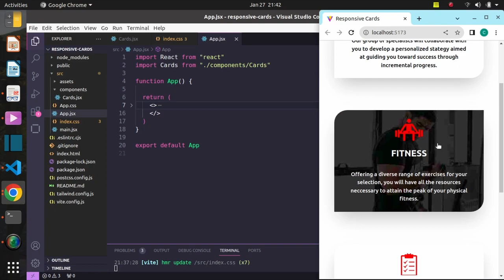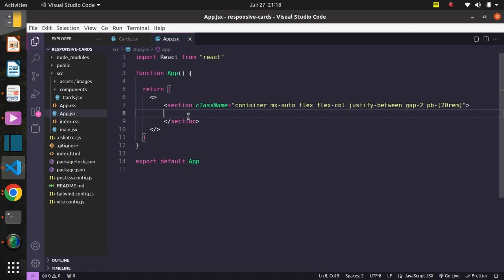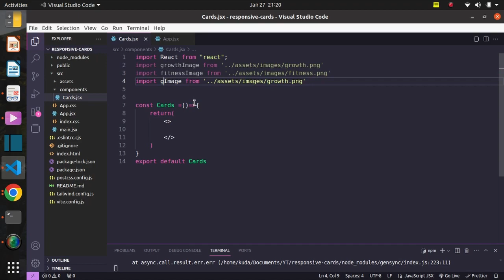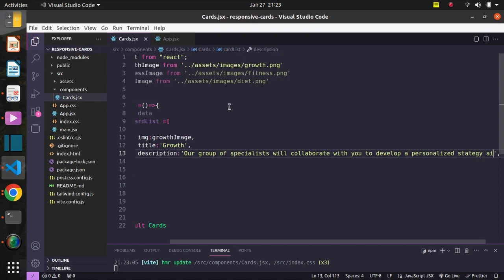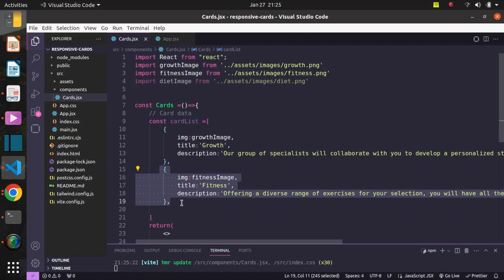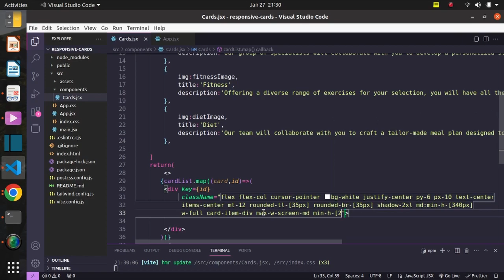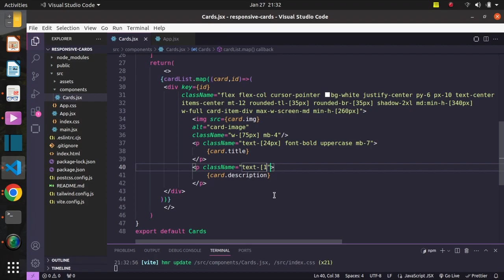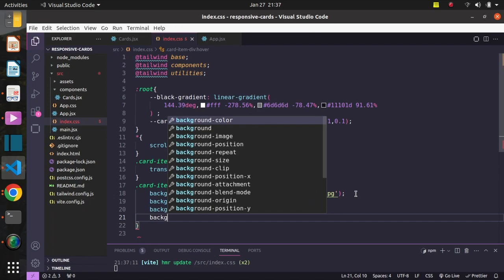How To Make Responsive Cards with React JS and Tailwind CSS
In this tutorial,  you will learn how to make responsive cards components using React JS and Tailwind CSS. Learn how to harness the power of React JS components and the versatility of Tailwind CSS to build cards that adapt seamlessly to different screen sizes and devices. From designing the card layout to incorporating dynamic content and interactivity, you'll learn the essential techniques for creating visually appealing and user-friendly responsive cards.

INSTRUCTIONS

1) Clone the React Starter template and run npm install in terminal in order to install the project dependencies like Tailwind CSS and React Icons